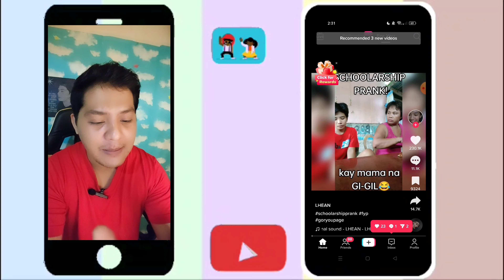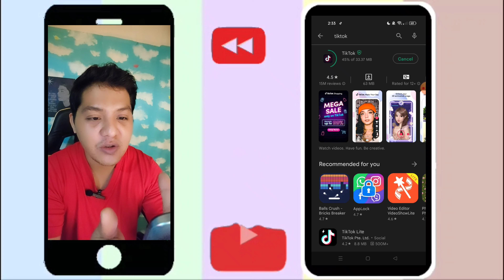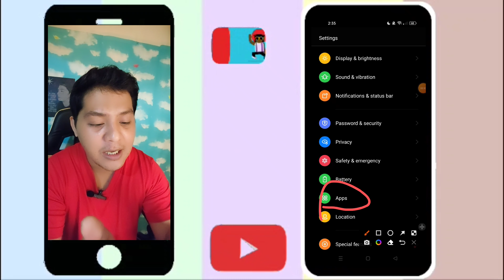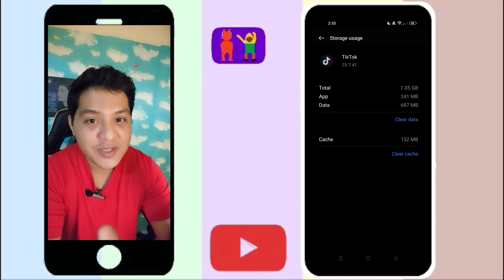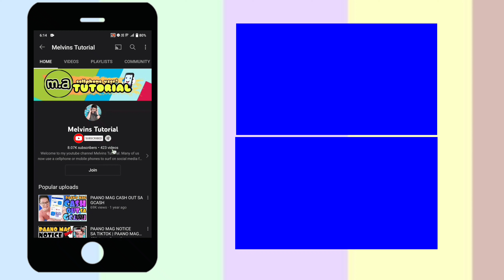HOW TO GET GOLDEN BAG OR YELLOW BAG ON TIKTOK LIVE SELLING TO CHECK OUT ITEM. part-1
HOW TO GET GOLDEN BAG OR YELLOW BAG ON TIKTOK LIVE SELLING TO CHECK OUT ITEM.